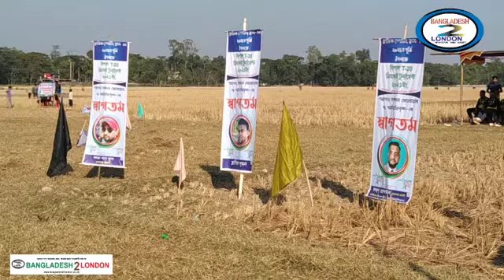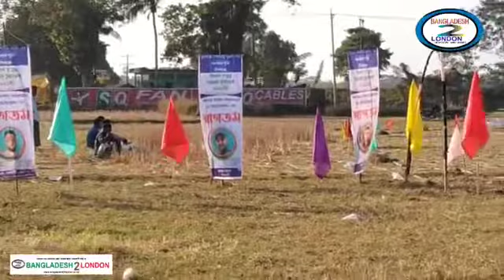Football ৫-০ গোলে পরাজিত করে ওসমানীনগর উপজেলা খেলোয়াড় কল্যাণ সমিতি সেমিফাইনাল নিশ্চিত করে